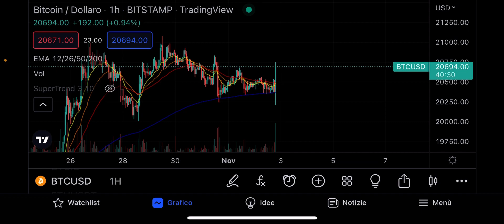+0.75 PUNTI BASE!! Bitcoin flash update!